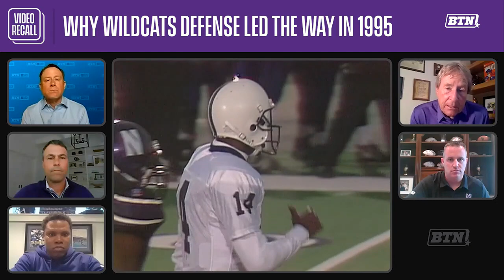The Wildcats' Magical 1995 Rose Bowl Season | B1G Video Recall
Relive the WIldcat win over Penn State and their trip out to Pasadena for the Rose Bowl with Steve Schnur, Gary Barnett, Chris Martin, and Pat Fitzgerald.